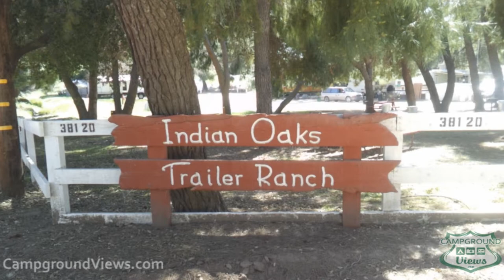CampgroundViews.com - Indian Oaks Trailer Ranch Temecula California CA RV Park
takes user submitted videos combined with professional editing to provide tent and RV campers with a first person view of a campground or RV park. Indian Oaks Trailer Ranch in Temecula California caters to full time residences and is located in Temecula Valley near wineries, golfing courses, and the Pechanga Casino. Music Licensed From MusicBakery.com